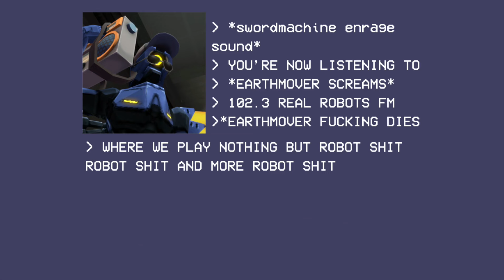YOU ARE NOW LISTENING TO: 102.3 REAL ULTRAKILLERS FM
certain death or a song by imagine dragons?